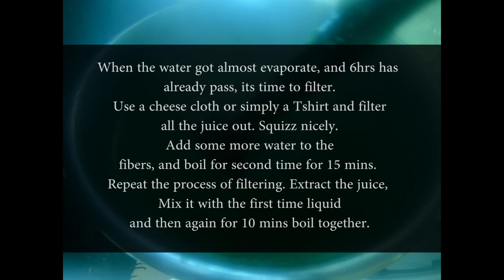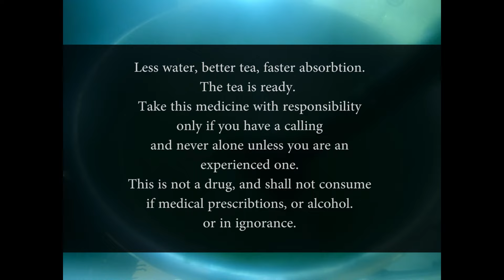How to Prepare SanPedro tea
Using local Trichocereus / Echinopsis pachanoi to prepare a tea for ceremonial purpose